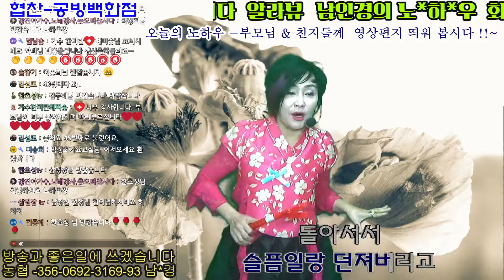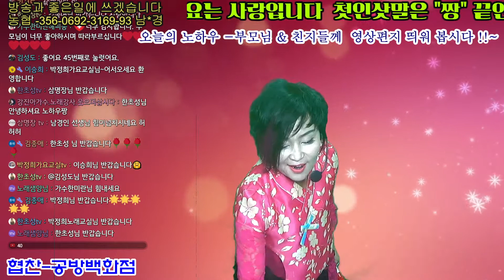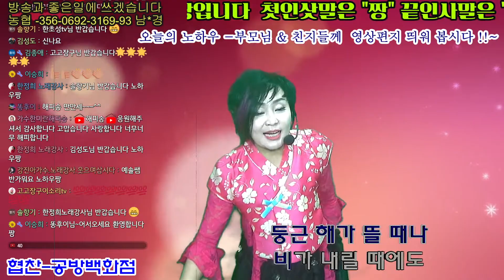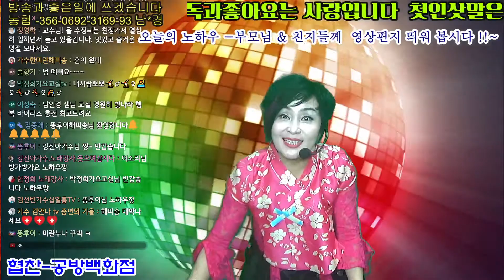🌺울긴왜울어(나훈아)~아버지애창곡🌺해피송🌺아버지생신선물영상 남인경쌤께서 멋지게 해주셨습니다.감사합니다